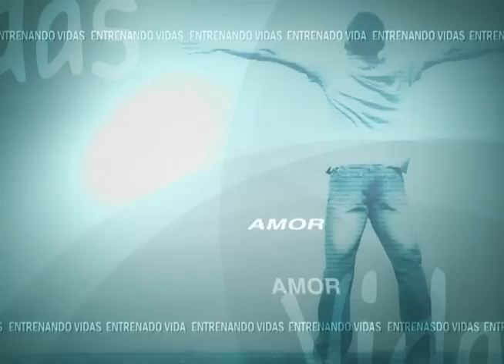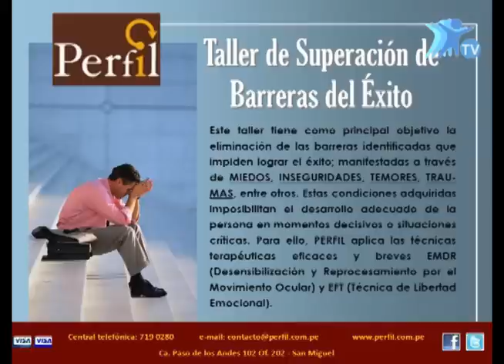Estrés laboral - Karla Martell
Entrevista a Karla Martell - Psicóloga y Consultora de Perfil, quien estuvo con nosotros el día viernes 24 de agosto del 2012 para darnos recomendaciones para combatir el estrés laboral.